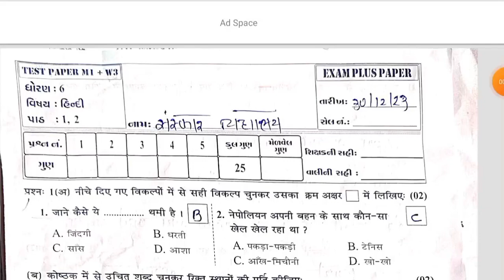STD 6 Hindi pepar solution 30 12 23